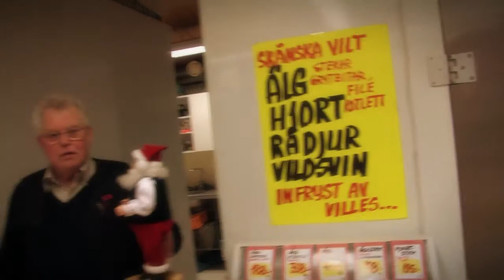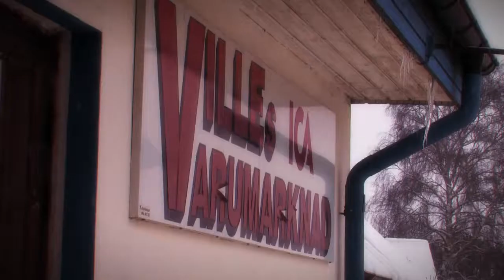The General Store-trailer (eng sub)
Gosta Vilhelmsson is about to turn 80, but still refuses to hand over full responsibility for the crisis-hit store in Torna Hallestad to his son Magnus, 50.
Gosta has been a grocer in the village since the 60s. The store is his life. Despite various ailments, he fights on -- six days a week. Magnus though treats the store work more like a regular job. This fly-on-the-wall documentary shows how, during a dramatic year, father and son try to save their shared life's work. After a long period of decline, bankruptcy finally becomes a reality. Buy/rent the film at joakimlindhe.se.